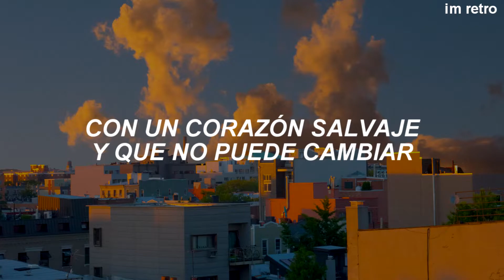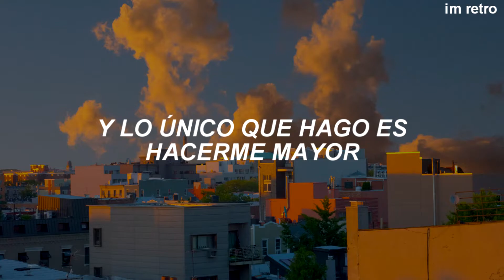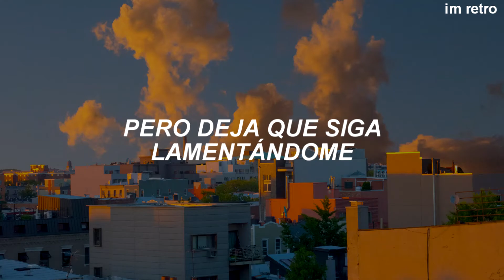Mark Ambor ─ Waves // sub español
genteeee, cambié, jahsjhaj. Desde hace meses que no me encuentro bien y estuve mucho tiempo fuera de youtube. Admito que me va más o menos en la escuela y quiero comenzar a mejorar, pero no quiero dejar esto... intentaré subir vídeos seguidos como forma de desestrezarme como lo tuve pensado desde que empecé el canal. Adoro la música, es una de las mejores formas de expresarse que existen, jejox. En fin, mucho texto.

¡Gracias por tomarse la molestia de escuchar esta maravilla de cAnción! ✨🌕
Mark Ambor nos trajo arte con "Waves" una canción que desde el primer momento me encantó

En "Waves" nos explica como Mark se encuentra arrepentido de todos los errores que cometió en el pasado, como intenta superarlo y deseando ser mejor persona desde ese momento. Buh.

¡Letra Waves ~ Mark Ambor!
Cover me in your mystery
I’m hooked and its buildin up in me
Tensions breakin
All my expectations

Or hold off from the excitement
Of throwing a line cause Ill bit it
Then get twisted
Thinkin it’d be different

PreChorus:
Love her, find another, take it back, then baby its too late
Hey hey hey heyy

Chorus:
Baggage on my shoulders
And I’m only gettin older
So dramatic
But let me keep regretting cause it makes me feel alive

I know that I’m impatient
Wild heart and I cant change it
Tryna balance
Ridin waves inside my mind

Verse Two:
Drown me in my emotions
Then leave me out in the open
I deserve it
All that constant hurtin

I’ve been tryna run away from all the blame
I realize I was wrong then make the same mistake
Broken but I know that I will fall in love someday

Bridge:
Crashin but I’m treading and Ill figure it out
Think about it too much and its bringing me down
Maybe this is something that I shouldn’t really talk about

Riding waves inside my mind